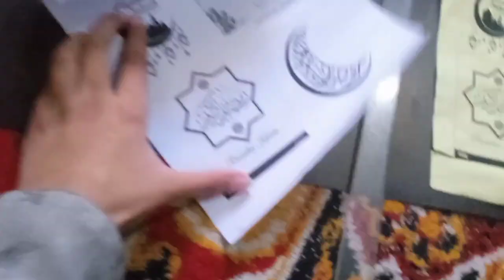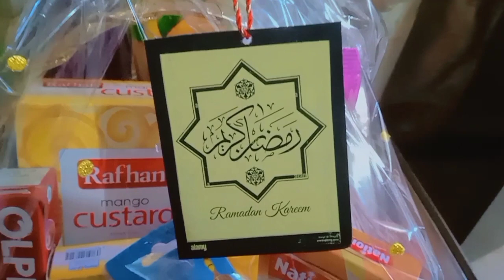Making Ramadan Basket | Ramadan Basket Vlog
Making Ramadan Basket .
Ramadan Basket Vlog